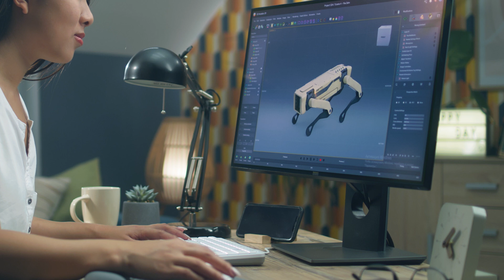BA/BSc Visual Effects & Animation Degree at SAE UK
Make your mark on the world of visual effects and animation with SAE’s innovative degree in animation. Unlike other animation degree courses, our accelerated programme ensures you’re ready to embark on your exciting new career path in only 2 years rather than the 3 of a traditional university.

Immerse yourself in our unique blend of vocational and academic education as you learn motion design, 2D and 3D animation and advanced compositing. Master shot development, rendering pipelines and sophisticated simulation workflows, blending theoretical knowledge and real-world application from day one.

Learn Visual Effects & Animation at SAE London, Liverpool or Glasgow.